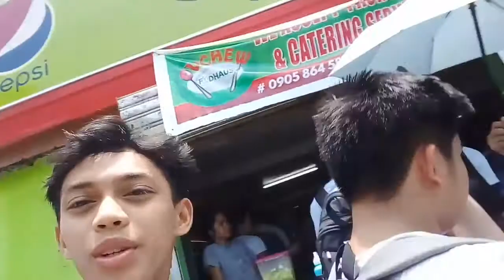New Haircut para sa ROTC